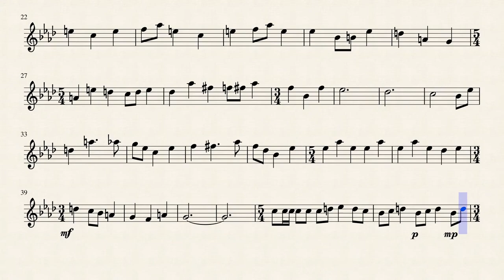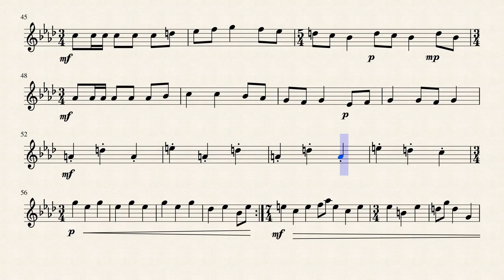Marx's Theme (Kirby Super Star) - Violin Solo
My solo violin arrangement of the musical piece by Jun Ishikawa and Dan Miyakawa "Marx's Theme" from Kirby Super Star.